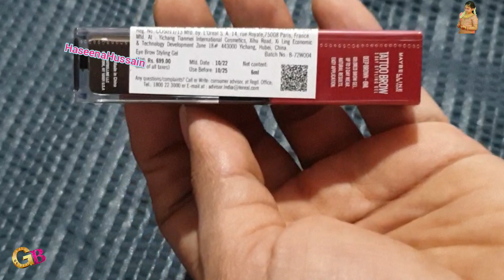ഇതുപയോഗിച്ചാൽ നിങ്ങളുടെ പുരികം കൊഴിയുമോ?Maybelline Tattoo Brow Styling Gel